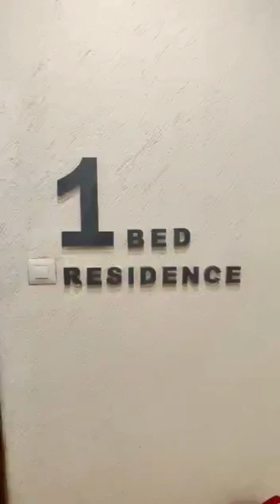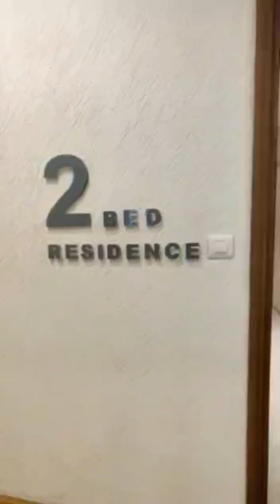Malad W (No Brokerage) Link Rd, (1, 2 & 3 BHK) with modern amenities. 9869395072 / 8369387525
MALAD West, S V Road, Metro Station Walkable,  Nr Link Rd.
NO BROKERAGE.

All price all inclusive with car parking.
MahaRera register project.

Details   Carpet   All Inclusive
1 BHK      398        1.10 Cr
2 BHK      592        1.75 Cr
3 BHK      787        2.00 Cr

Possession April 2025.

Swimming Pool, Jogging Track, Cricket Net Practice, Kids Pool, Banquet Hall, Gym, Yoga Room, Indoor Games, Senior citizens area, Vitamin D Deck, Seating Corner, Sky study lounge, Outdoor Gym, Multipurpose Lawn, Party Lawn.

Vastu Compliant project.
Multiple payment plan option.

Number of choice available with us.

All facilities available near by society like School College Hospital, Market, Jogging park, Garden Bus stop, share rickshaw stand, Bank, ATM, etc.